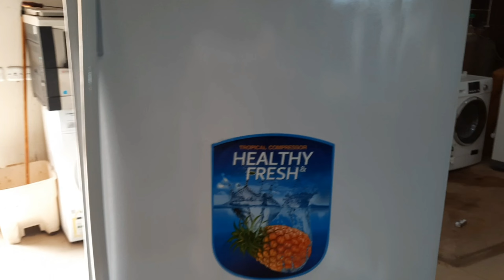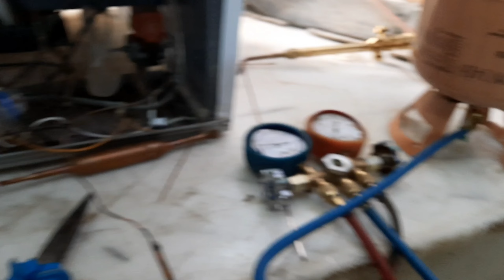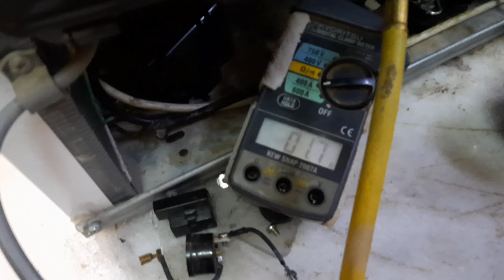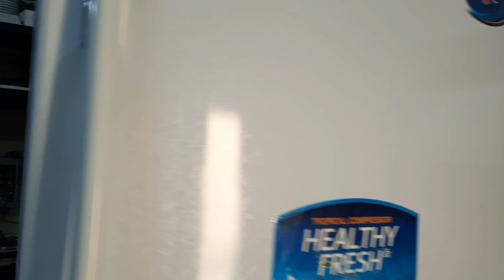HOW TO CHANGE REFRIGERATOR COMPRESSOR MOTOR/STEP-BY-STEP HOW TO FIX COMPRESSOR MOTOR NOT WORKING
palit compressor nman tayo freezer guys step by step